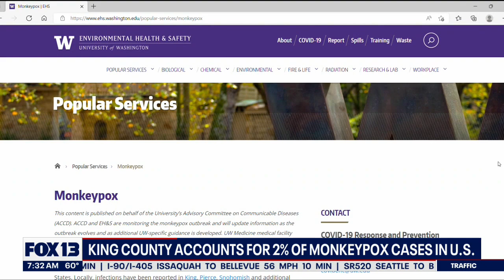King County accounts for 2% of monkeypox cases in the U.S. | FOX 13 Seattle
King County is dealing with 183 monkeypox cases as of Wednesday morning, which accounts for two percent of cases nationwide.